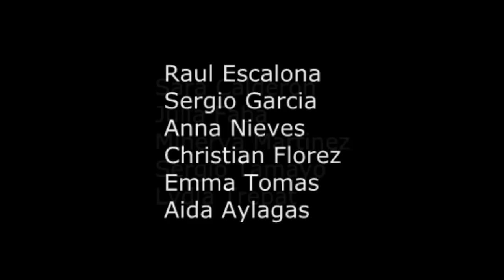Don Bosco 3r B ESO - 2013